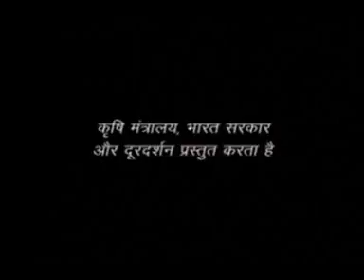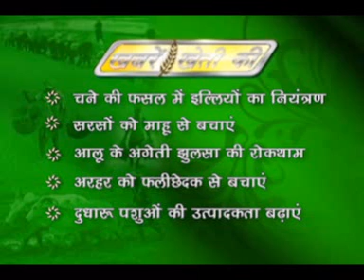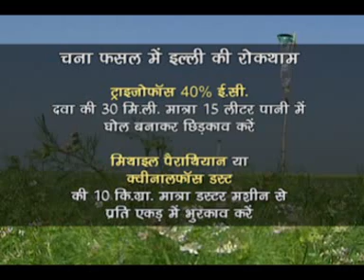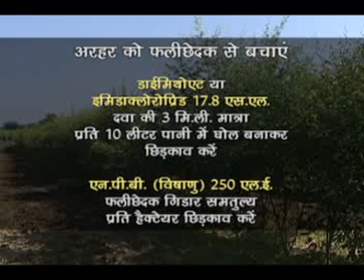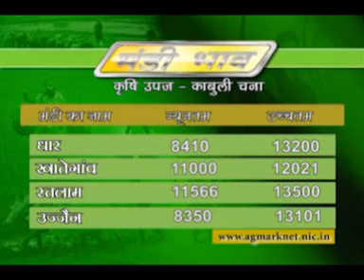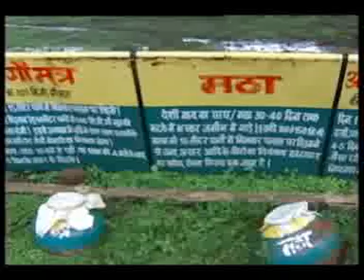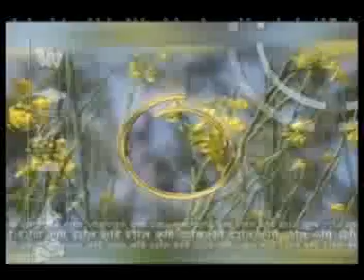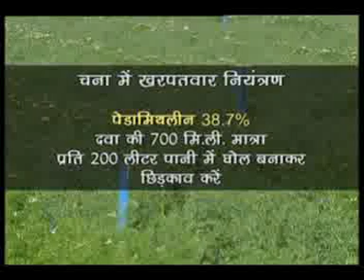20 12 16 Krishi Darshan Bhopal MP